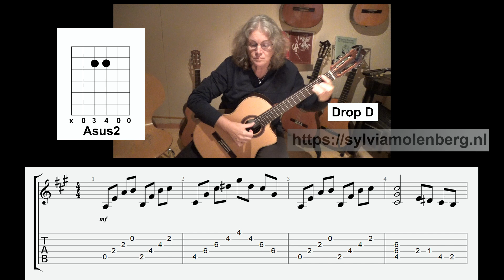Wings of Funeral - Morbid, with tabs and slices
Morbid is a Swedish thrash metal band.

Thrash metal (or simply thrash) is an extreme subgenre of heavy metal music characterized by its overall aggression and fast tempo. The songs usually use fast percussive beats and low-register guitar riffs, overlaid with shredding-style lead guitar work. I think I prefer the intro.